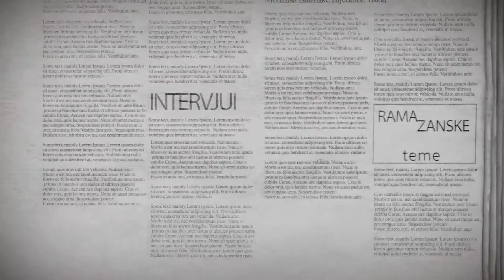Medžlis Islamske zajednice Tuzla // Ramazanske novine 2015